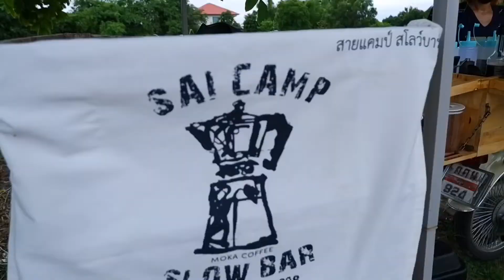ASMR Cafe Vlog Sai​ Camp​ Slow​ Bar ไอเดียสร้างอาชีพร้านกาแฟ Slow Bar | Tasty Street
Bangkok
Location : Thailand